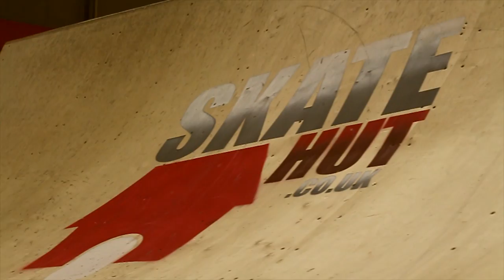Jake Taylor & George Peters | Corby Session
Met up with these two nutters the other day at corby and they asked me to film them some stunts.

So i did and this is the outcome :)

Nothing too. "chill clips" apparently according to Jake :P